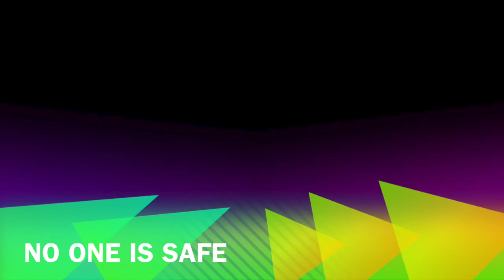Rocket Skull Pottery - Water GoPro Pool Poolboy Pool Boy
Automat "Automat: The Rise"

Rocket Skull Pottery -

rocket skull pottery clay ceramic sculpture art Austin Texas eotd gopro